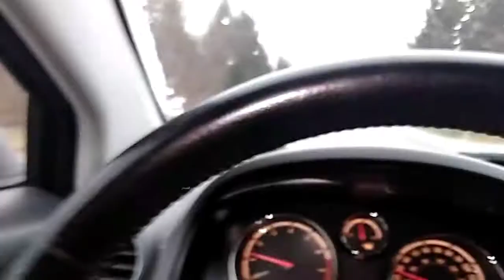Vlog: She Farted 😨😨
We are new to doing videos. Please be patient with us. Grow with us!!!

Good vibes only: We would love to hear from you but please be kind with the words you share.

Be encouraged. God Loves You!!! Psalm 86:15